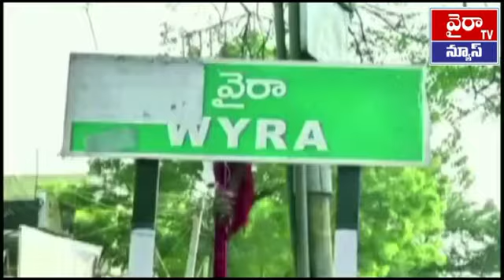WYRA LO BJP NIRASANA DEKSHA//టీఎస్పీఎస్సీ పరీక్ష పేపర్ లీకేజీ పై బిజెపి నిరసన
టీఎస్పీఎస్సీ పరీక్ష పేపర్ లీకేజీలో ఘటన లో రాష్ట్ర ప్రభుత్వం  నైతిక బాధ్యత వహించాలని విద్యార్థులకు జరిగిన నష్టాన్ని పూర్తి బాధ్యత వహించాలని బిజెపి జిల్లా నాయకులు నెల్లూరు కోటేశ్వరరావు డిమాండ్ చేశారు
 ఖమ్మం జిల్లా వైరా నియోజకవర్గ కేంద్రంలో   బిజెపి ఆధ్వర్యంలో నిరసన దీక్ష చేపట్టారు. ఈ సందర్భంగా వారు మాట్లాడుతూ టి ఎస్ పి ఎస్ సి   గ్రూప్ వన్ పరీక్ష పత్రాల లీకేజీ వల్ల    నిరుద్యోగ యువత కు  తీవ్ర నష్టం వాటిలిందని  ఆరోపించారు. నీళ్లు, నిధులు , నియామకాల పేరు తో అధికారంలోకి వచ్చి  ప్రభుత్వ ఉద్యోగాల ఎంపికలో  తీవ్ర అవినీతికి పాల్పడుతుందని విమర్శించారు. తక్షణమే సిట్టింగ్ జడ్జి చే విచారణ జరిపి నష్టపోయిన నిరుద్యోగ యువతకు న్యాయం చేయాలని డిమాండ్ చేశారు. తదుపరి జరిగే పరీక్షల్లో యువతకు అన్యాయం చేసే విధంగా లీకేజీ ఘటన జరిగితే పోరాటాలు ఉదృతం చేస్తామని తెలియజేశారు. బాధ్యులపై చర్యలు తీసుకోవాలని డిమాండ్ చేశారు ఈ కార్యక్రమంలో జిల్లా నాయకులు నెల్లూరు కోటేశ్వరరావు బిపి నాయక్ స్థానిక మండల నాయకులు కార్యకర్తలు పాల్గొన్నారు